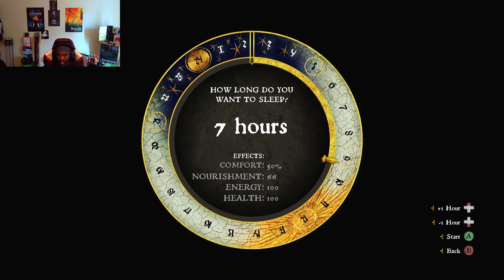Kingdom Come Deliverance In 2024